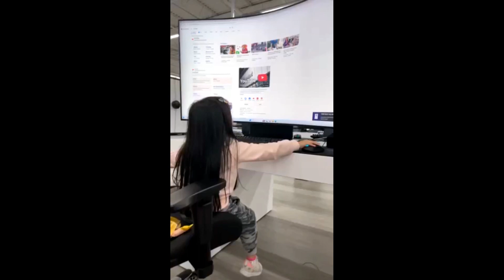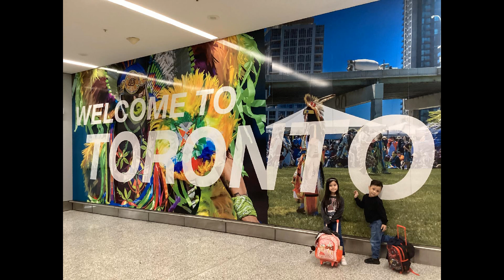Playtime in Canada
Fun day with Andria. Family PreSchool Canada #2023